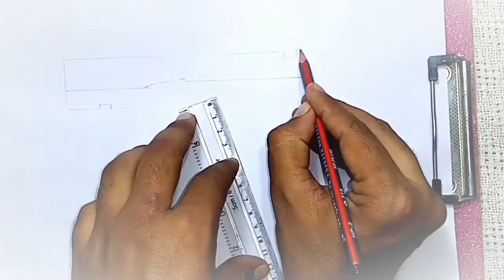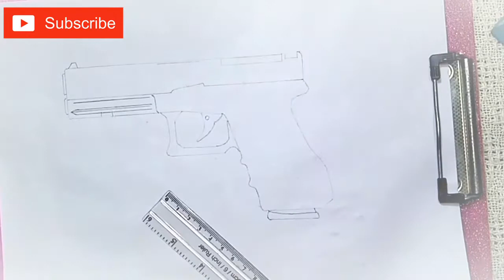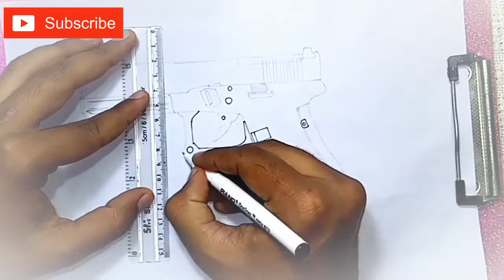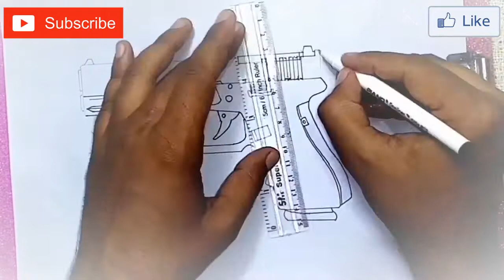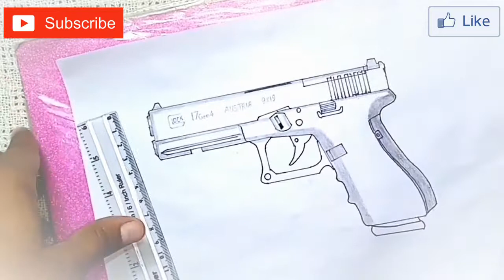How To Draw Glock 17 PISTOL